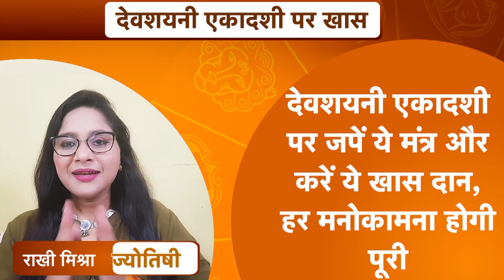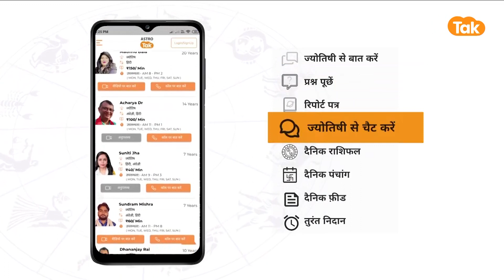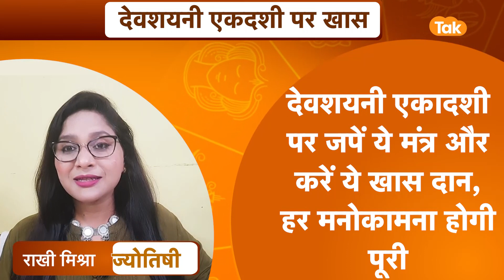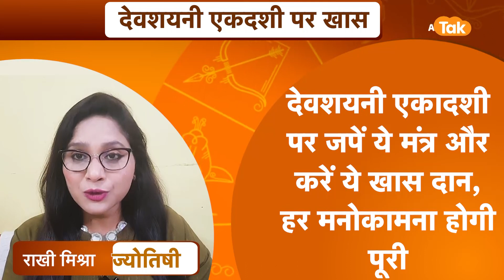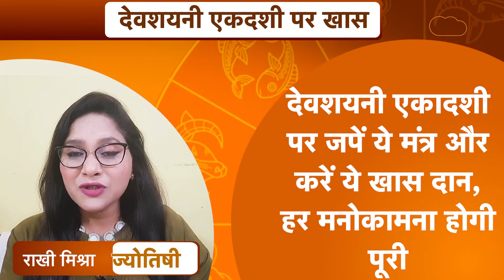देवशयनी एकादशी पर जपें ये मंत्र और करें ये खास दान | Rakhie Mishra | Astro Tak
Devshayani Ekadashi 2023: हिंदू धर्म में एकादशी का व्रत काफी महत्वपूर्ण माना जाता है, एकादशी के दिन भगवान विष्णु की पूजा करने का महत्व होता है, आषाढ़ मास के शुक्ल पक्ष की एकादशी तिथि को देवशयनी एकादशी के नाम से जाना जाता है, धार्मिक मान्यताओं के अनुसार इस दिन भगवान विष्णु की पूजा करने से दोगुना फल मिलता है, इस बार देवशयनी एकादशी 29 जून को मनाई जाएगी, शास्त्रों के अनुसार इस दिन से विष्णु भगवान चार माह के लिए योग निद्रा में चले जाते हैं, जिसके बाद वे कार्तिक मास की शुक्ल पक्ष की एकादशी के दिन जागते हैं...तो आइए ज्योतिर्विद राखी मिश्रा जी से जानते हैं कि, देवशयनी एकादशी पर जपें ये मंत्र और करें ये खास दान...